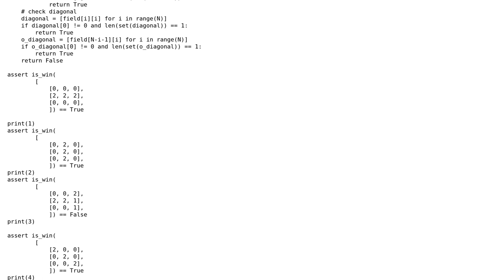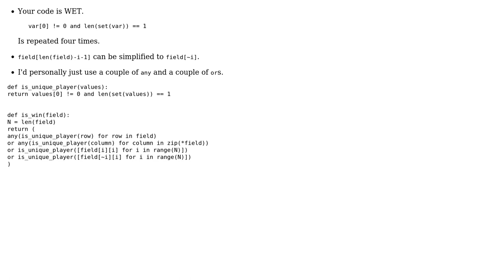Code Review: Determine whether there is a winner in tic-tac-toe game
With thanks & praise to God, and with thanks to the many people who have made this project possible! | Content (except music & images) licensed under CC BY-SA | Music | Images & others | With thanks to user Toby Speight user Peilonrayz user kharandziuk and the Stack Exchange Network Trademarks are property of their respective owners. You are responsible for your own actions.